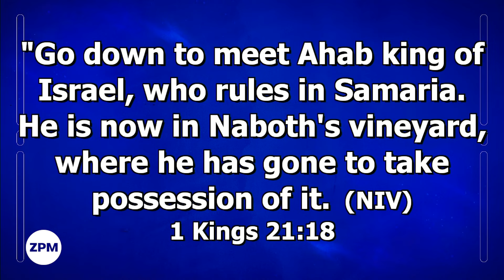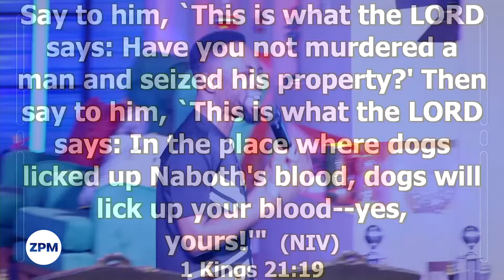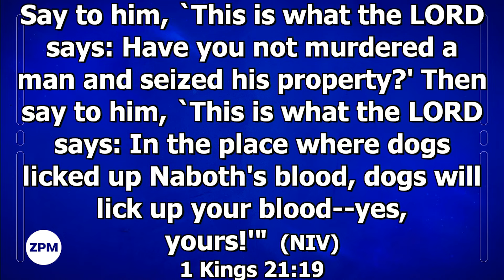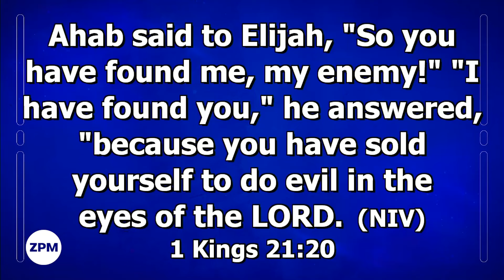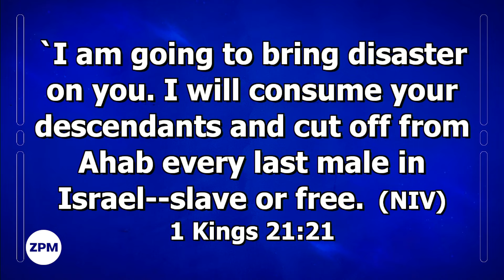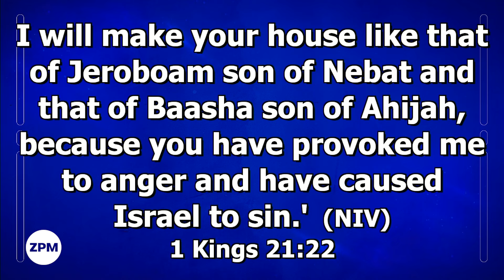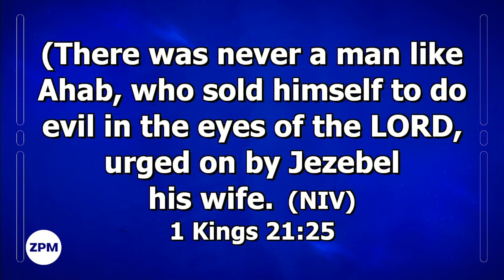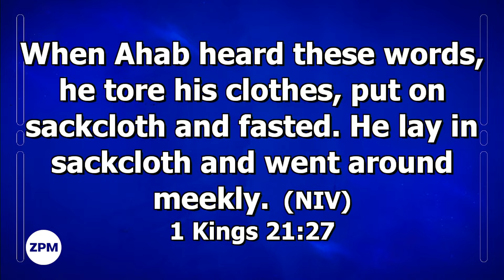Does God Changes His Mind?